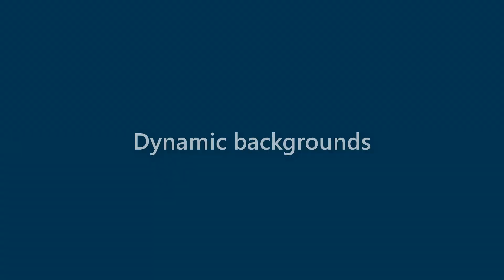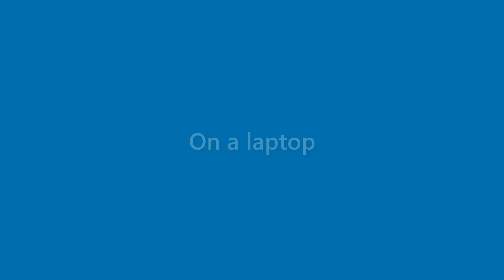Roland Christensen - appearance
Name Look - Roland Christensen - appearance. In this video we present "Roland Christensen" name look and feel in various scenarios.
This video will cover:
How does "Roland Christensen" look as a personal letterhead?
How does "Roland Christensen" look on a business card?
How does "Roland Christensen" look on a computer/laptop screen?
How does "Roland Christensen" look with different background colors?
How does "Roland Christensen" look with various fonts?